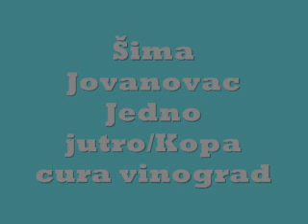Šima Jovanovac - Jedno jutro/Kopa cura vinograd